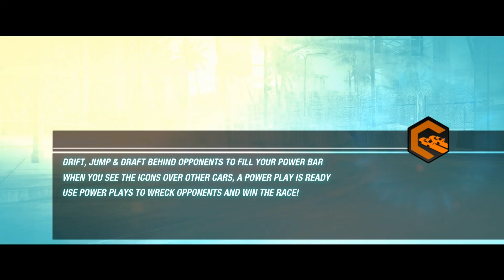Split Second Split Screen Gameplay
This is a gameplay video of Split second!It's played in the spilt screen mode!

For better quality, watch in 1080p FullHD!!

This video was recorded with Fraps at 30fps!

PC Specs:
CPU:AMD Phenom II X4 945@3,6ghz
GPU:Sapphire HD5870 1GB 256bit
MOBO:MSI 770-C45
PSU:Corsair VX550
Case:Cooler Master HAF 922
RAM:Corsair DDR3 XMS3 DHX 1333mhz CL9 4GB Dual Channel@1600mhz
HDD:Samsung F3 500GB, Seagate Barracuda 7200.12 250GB
Monitor:Philips 231E 1920x1080
Gaming peripherals:Logitech MOMO racing wheel

I hope you will enjoy this gameplay video!